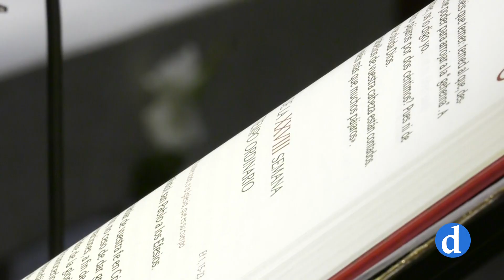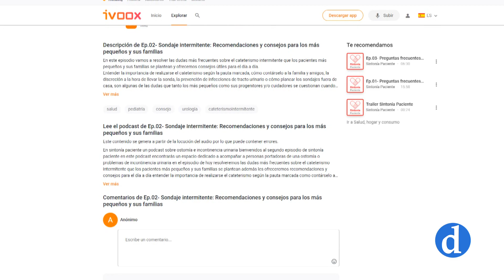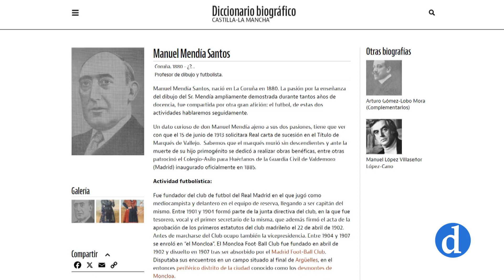NOTICIAS Martes 22 Octubre 2024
Informativo de Canal Diocesano que presenta y dirige Silvia Almenara. Destacamos lo más importante de la actualidad local, provincial y regional que ha ocurrido hoy 22 Octubre 2024.